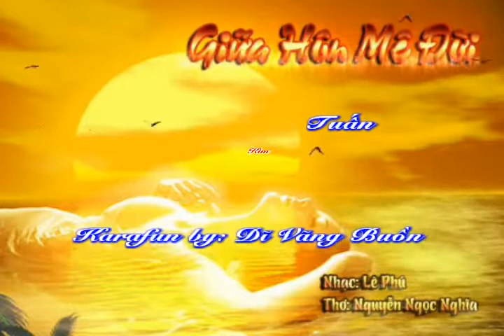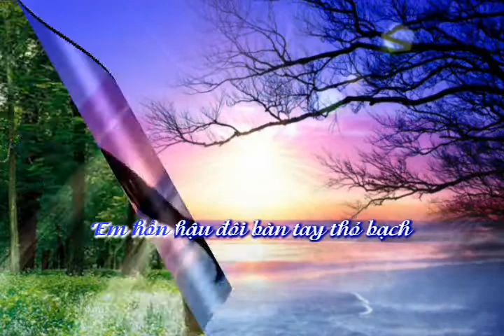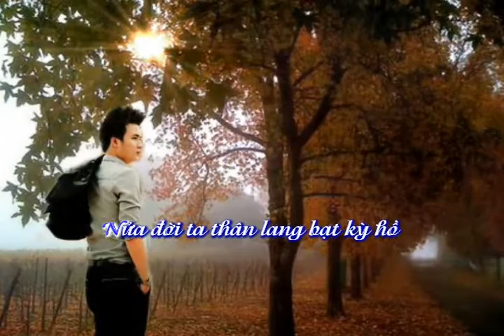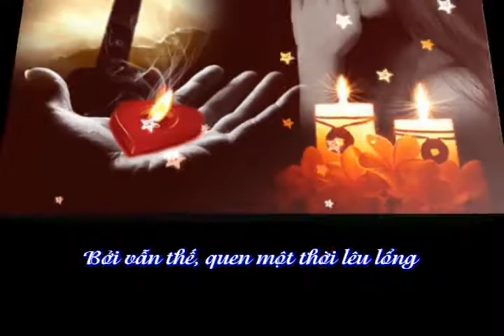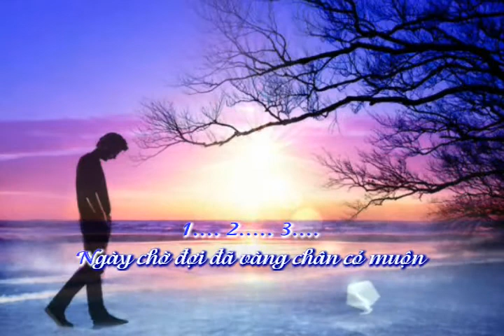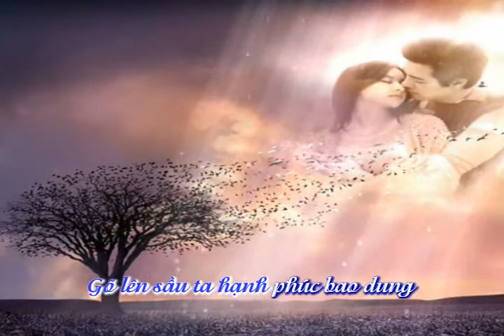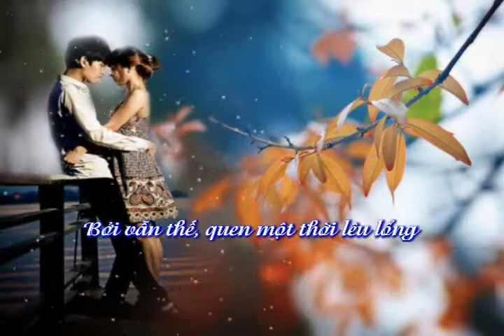Giữa Hôn Mê Đời - Lê Phú - Bảo Yến (Karafun)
Giữa Hôn Mê Đời

Nhạc: Lê Phú
Thơ: Nguyễn Ngọc Nghĩa
Ca sĩ: Bảo Yến
Karafun: Dĩ Vãng Buồn